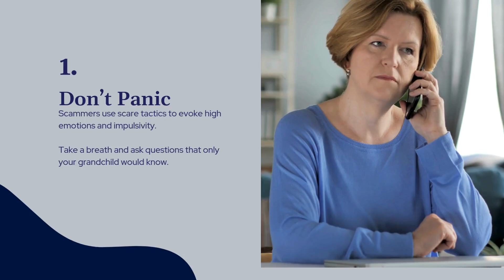Grandparent Scams: Protecting Your Loved Ones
Avoid falling victim to grandparent scams with TowneBank's fraud prevention tips and tools. Member FDIC